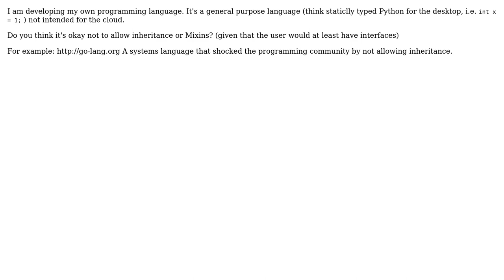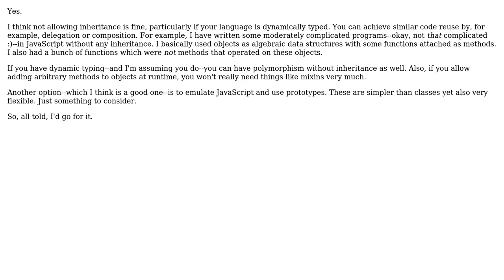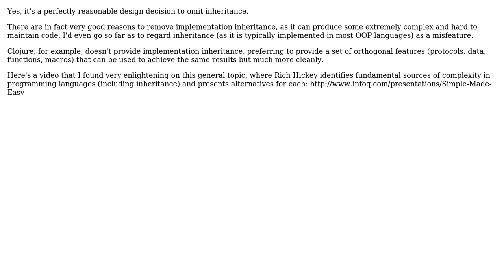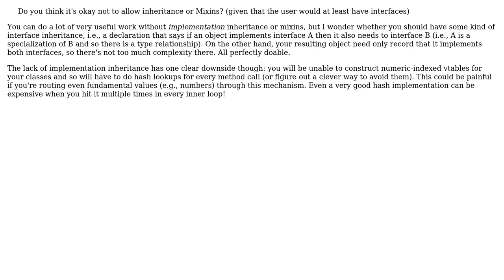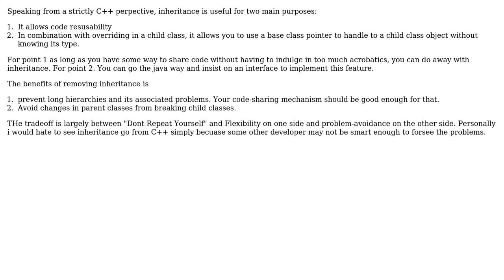Software Engineering: Omitting inheritance in programming languages (9 Solutions!!)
Software Engineering: Omitting inheritance in programming languages

With thanks & praise to God, and with thanks to the many people who have made this project possible! | Content (except music & images) licensed under CC BY-SA | Music | Images & others | With thanks to user Tikhon Jelvis user tdammers user Scott Whitlock user Ryan Culpepper user mikera user Konrad Rudolph user DPD user Donal Fellows user DeadMG user Christopher and the Stack Exchange Network Trademarks are property of their respective owners. You are responsible for your own actions.